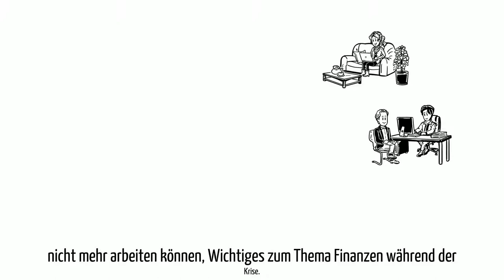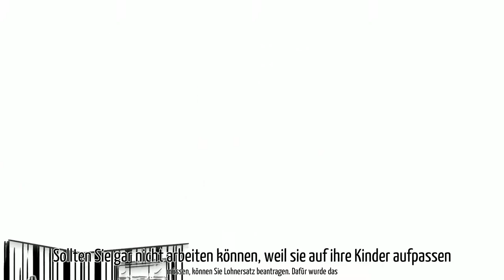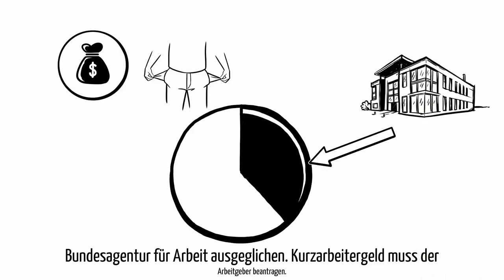Krisen Hilfe Finanzhilfen Arbeitnehmer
Fokus in diesen Video:
Erklärvideo über den Bereich Finanzhilfen für Arbeitnehmer